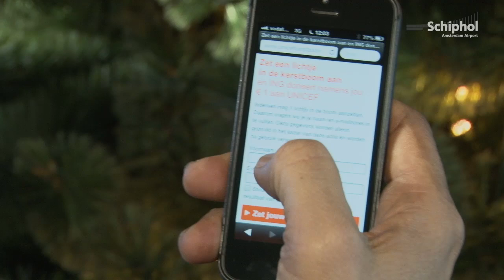Je naam in lichtjes in de UNICEF boom!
en jouw naam verschijnt in lichtjes op de kerstboom op Schiphol Plaza!